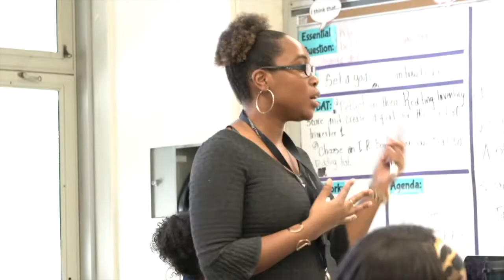Episode 5: God Keeps His Promises. Overcoming Infertility.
Us Millennials were raised in a culture that promoted independence and building a career before a family. Although, the concept is logical, it brought to surface that once we began entering our mid to late twenties now ready to start families, we have discovered more and more women of color suffering with silent conditions, that when unaddressed can create struggles with fertility.
Yasmeen Chisolm-Gyamfi was brave enough to come on and share her journey of completing more than one IVF Cycle, enduring two miscarriages all while uplifting other women through her pregnancy journey IG page @sweetdoublerainbow

This is an R Story, that not only will touch women, but also men who have partners that they wish to build a family with. Please set your timer to listen in on Monday June 13th to the powerful story of how resilience plus faith equals God's promise fulfilled.

Follow @poetic_j21 on IG
Follow @theultimatesocialworker on Youtube